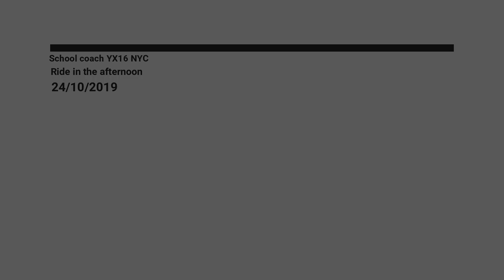School coach YX16 NYC Ride in the afternoon 24/10/2019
Today we take a Ride on a 2016 Volvo B11R with Plaxton Panther YX16 NYC owned by JOHNSONS Bus & coach Travel! The Route is the 154 Route which is my School Route!